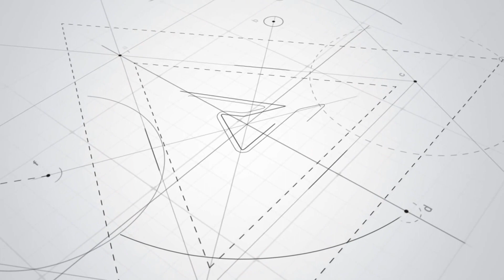POGAMON GO best free games android Gameplay [IOS] [Android]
POGAMON GO best free games android gameplay.
►►►Pogamon the dragon was first hatched from the eggs of dragon island Blestois
Unfortunately dragon tyrant appeared and abducted the brother and the eggs hatch yet
Pogamon is the elder brother of the dragon lovely flock know what to do! Please incarnation on the dragons to explore the world of dragons offline !!!
GO GO GO Pogamon! ►►►►►
Look for and catch Pogamon! These astonishing creatures inhabit the most unexpected places of the real world Dragons.
Pogamon GO►►►►► catching dragons and eggs.
Show off của flying skills: Catch the slipstream of other Cars to go thậm Faster, và build up a super-speed Combo for!
fly with style: ngôn style! Choose your car from a large fleet, then upgrade to make it even level của ride Faster and stronger.
►►►Ban still waiting for? Get in, hit the fly and let's start Pogamon Go
FEATURES
• Dodge, smash and crash your way through the islands!
• Grab power-ups destructive: Dragon tanks, Boss tyrant!
• Upgrade and unlock better and Faster Pogamon!
• Stay ahead của friends, and top global leaderboards!
• Look for and catch pogamon! You can build up the full collection!
►Virtual reality: coming soon!
Notes:
- This is an augmented reality game + VR
- Compatible with Android devices have 1GB of RAM or more có và có Android Version 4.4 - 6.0 installed.